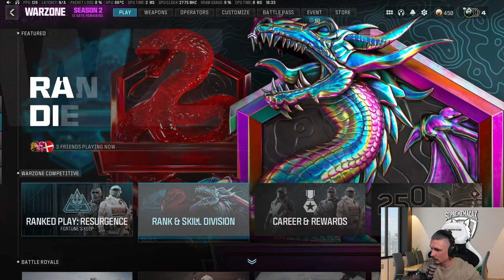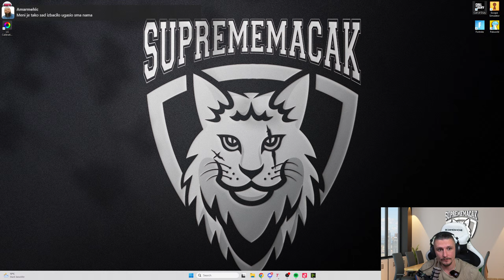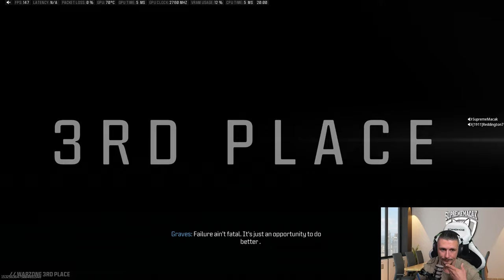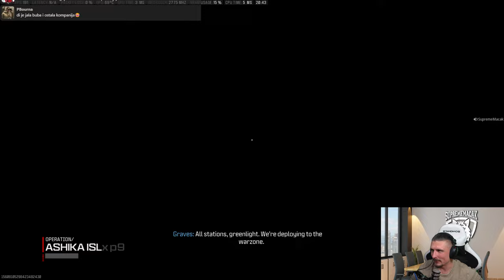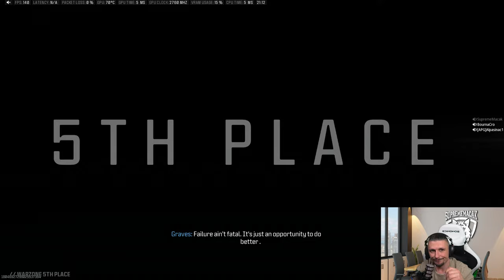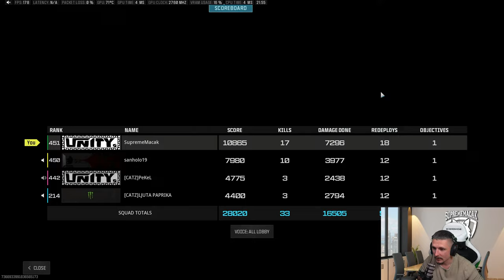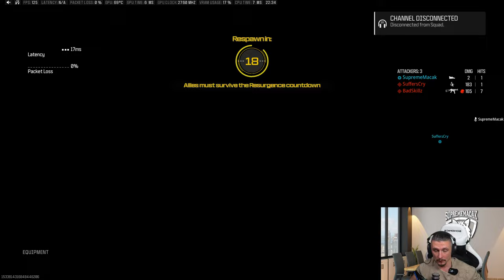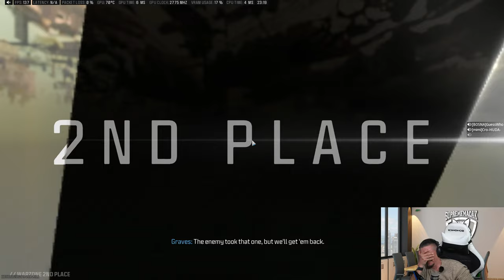COMJUNITI GEJMS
More SupremeMacak on my other socials!

Game PC:
- i9 13900k
- 4090 GameRock OC
- DDR5 2x16 Gb 6400 Mhz CL32
- Gigabyte Z790 Aourus Master
- Seasonic Prime 1300w
- SSD M2 Samsung 980 pro 2Tb
- Lian Li Galahad 360 SL V2
- Lian Li SL120
- Lian LI 011 Dynamic Evo
- G Pro Superlight x
- Corsair K60
- Astro A50